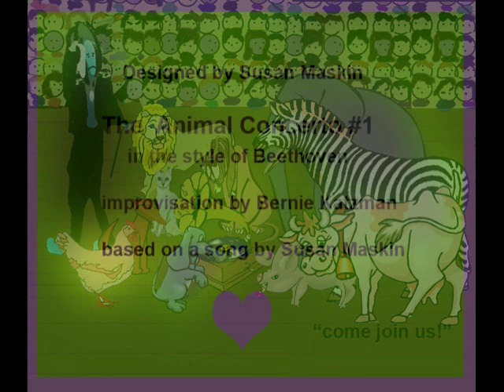Mr Maestro leads the Animal Concerto